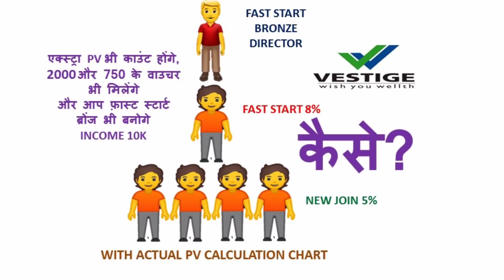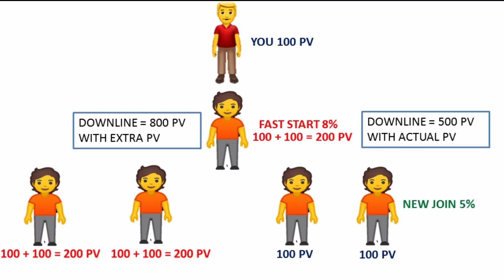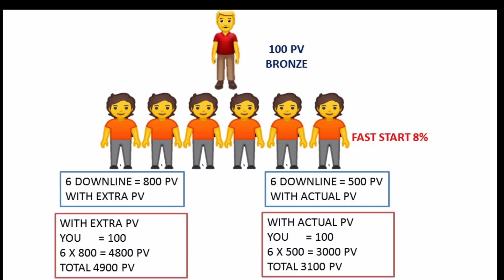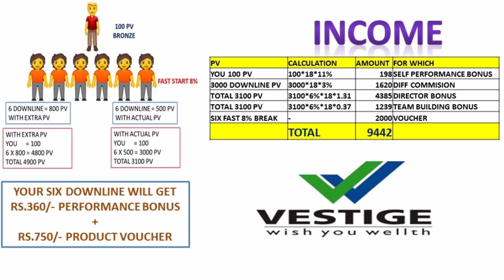सही तरीका एक्स्ट्रा PV का फायदा उठाने का । Right way to Achieve Fast Start Bronze with Extra PV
CHANNEL NAME : (BUSINESS TIPS AND POST)
सही तरीका एक्स्ट्रा PV का फायदा उठाने का
Right way to Achieve Fast Start Bronze with Extra PV

lenora pulse Oximeter Fingertip, Blood Oxygen Saturation Monitor Fingertip, Blood Oxygen Meter Finger Oximeter Finger
Genex Portable Air Pollution Meter with Color Graphic Display-Check PM 2.5/10, TVOC & HCHO Levels for Indoor Outdoor Use

SET OF SEVEN BOOK

IN THIS CHANNEL VIDEO YOU WILL GET ALL INFORMATION RELATED TO
VESTIGE OFFERS
VESTIGE PRODUCTS
VESTIGE PRODUCTS DEMO
VESTIGE SCHEME